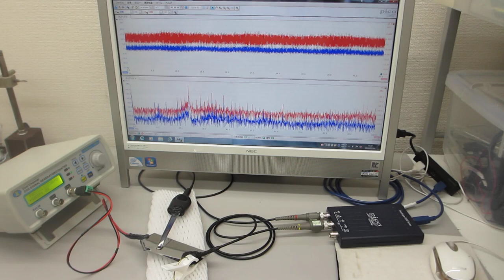超音波の非線形スイープ発振制御実験（超音波システム研究所）